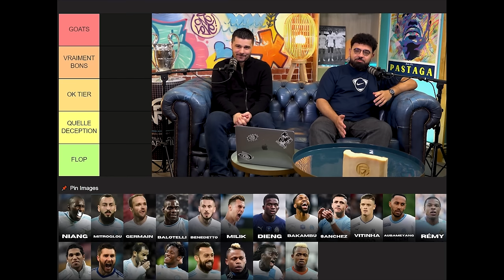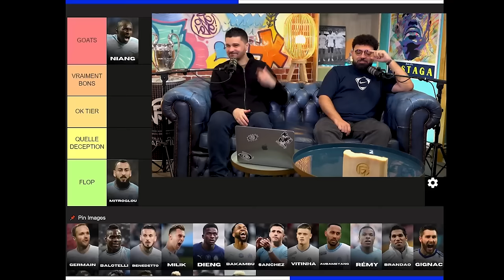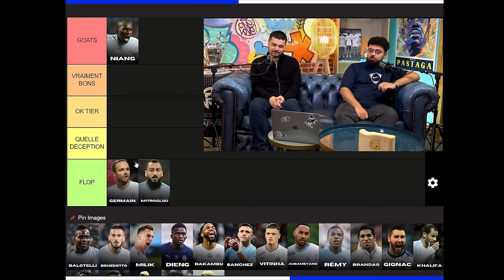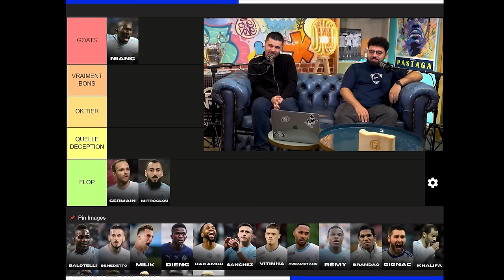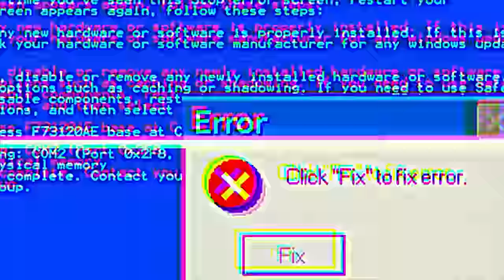🔥TIER LIST : on CLASSE les ATTAQUANTS de l'OM c'est CHAUD🥵 avec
tier list sur les buteurs de l'olympique de marseille :mamadou niang, mitroglou, valere germain, bamba dieng, milik, ballotelli, benedetto, bakambu, alexis sanchez. Dans la partie 2 aubameyang, vitinha, khalifa, gomis, remy, gignac..

00:00 Intro
01:32 Niang
02:36 Mitroglou
04:44 Germain
07:09 Balotelli
09:22 Benedetto
12:41 Milik
15:42 Dieng
19:40 Bakambu
21:58 Sanchez
24:35 Fin